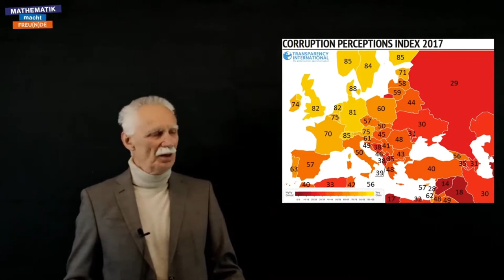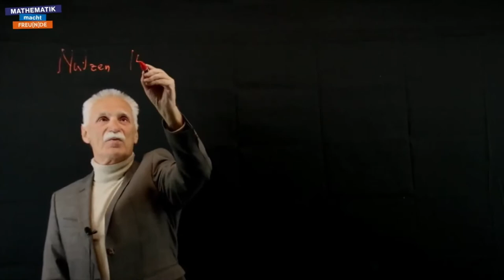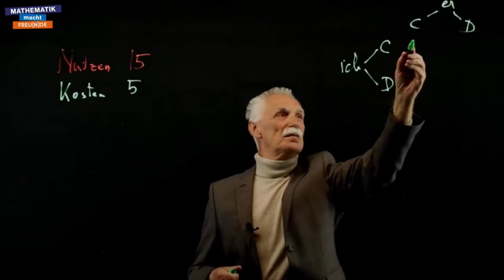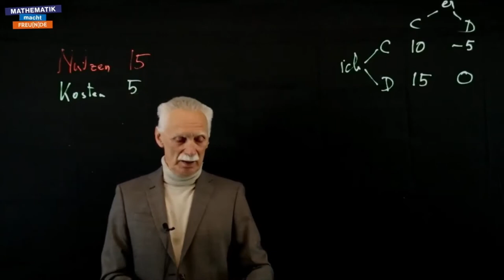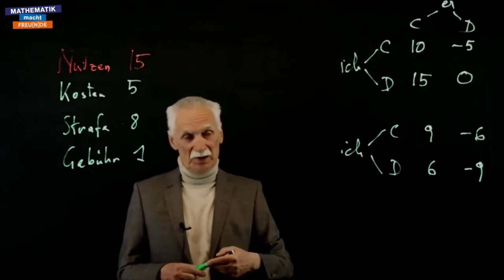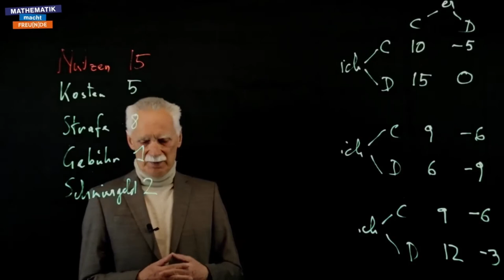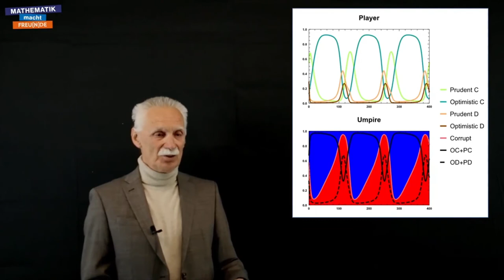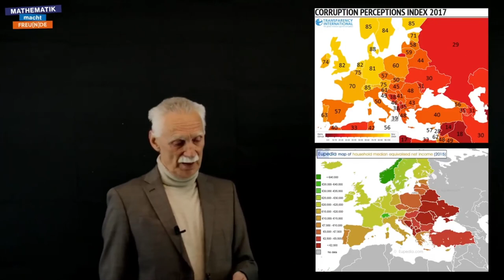Korruption im Visier der Spieltheorie